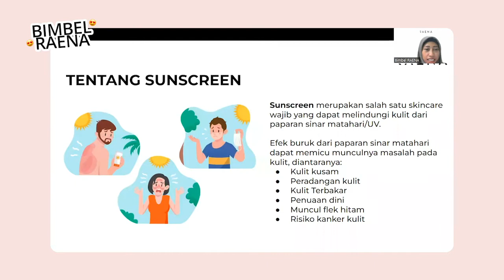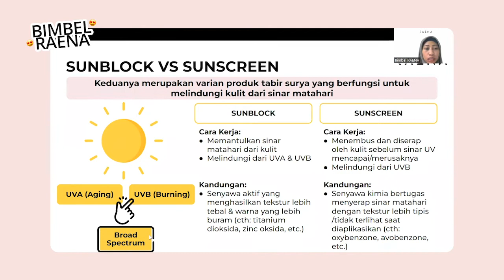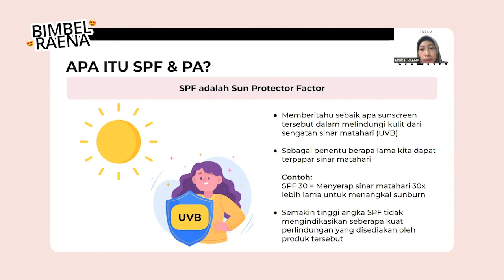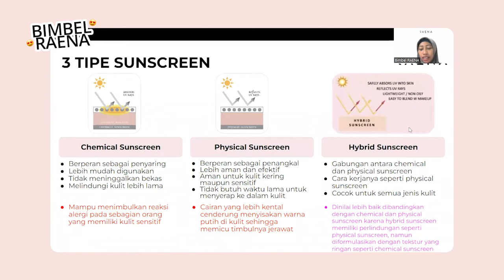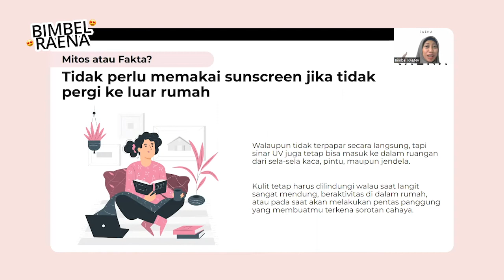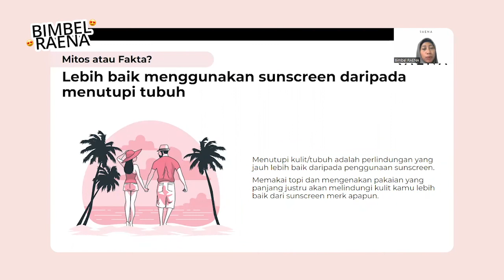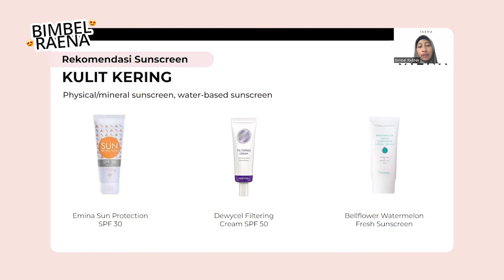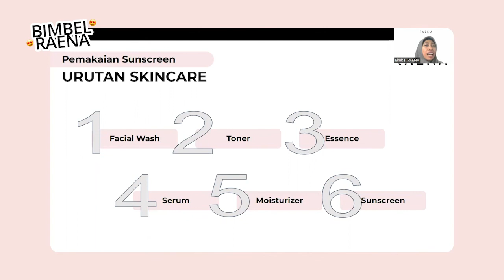WAJIB STOCK! Sunscreen Yang Lagi Hits di Pasaran | Bimbel RAENA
Eitsss.. Kata siapa Bimbel RAENA cuma bahas soal bisnis melulu?
Nih, di video kali ini tim RAENA mau ngasih rekomendasi sunscreen yang lagi hits supaya bisa nambah penghasilan kamu.

Sebagai reseller produk kecantikan khususnya skincare, kamu wajib tahu nih produk-produk sunscreen yang lagi hits di pasaran. Supaya waktu pelanggan cari produknya, di toko kamu udah ready deh stoknya.

Sunscreen apa aja sih yang lagi hits & bisa kasih omzet sampai jutaan? Yuk, langsung simak videonya.